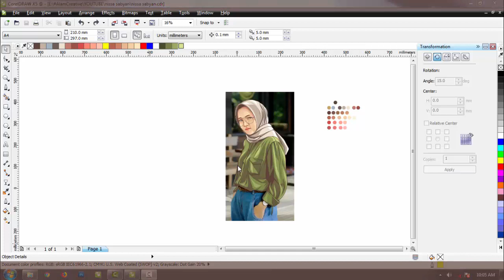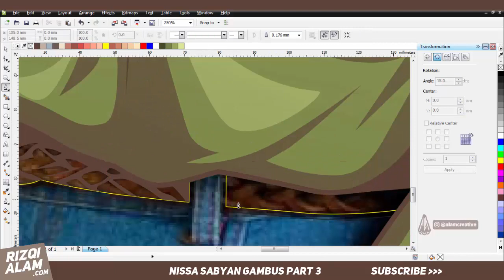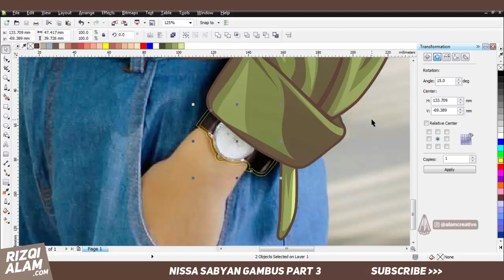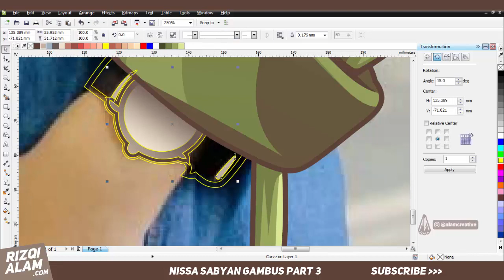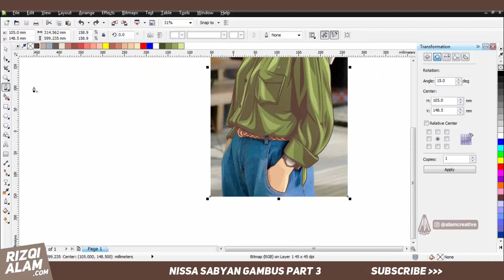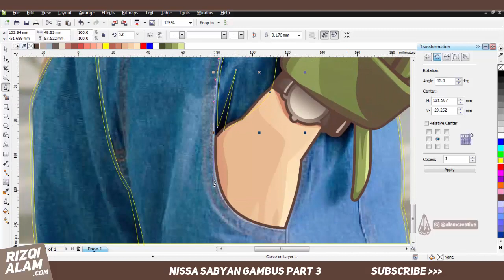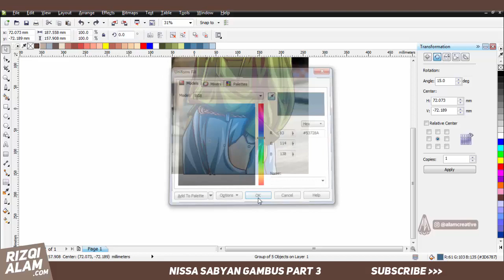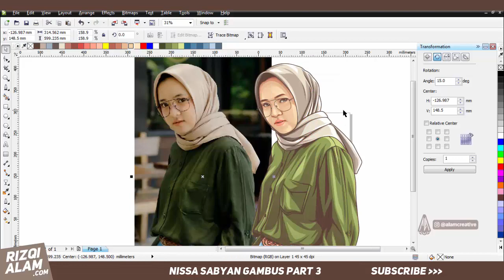NISSA SABYAN GAMBUS Vector Art | PART 3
Halo gaes! Di video Speed Art kali ini saya akan membuat vector Vokal dari Grup Musik Sabyan Gambus yaitu Khoirunnisa atau lebih dikenal Nissa Sabyan.

Cheers!